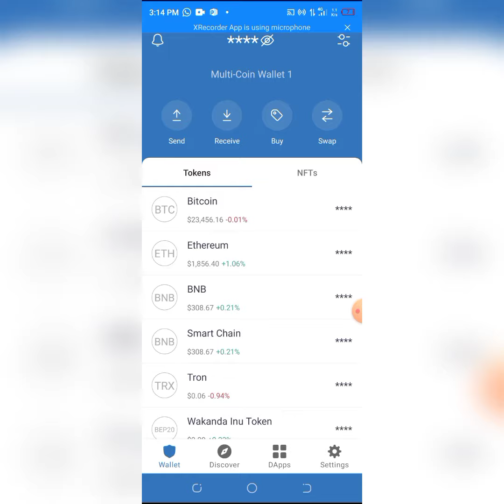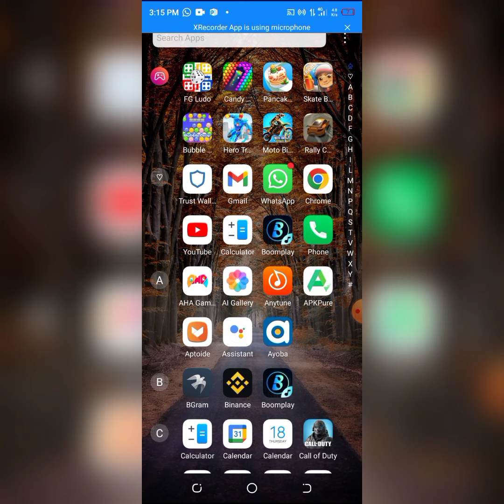how to find your missing tokens on trust wallet or metamask